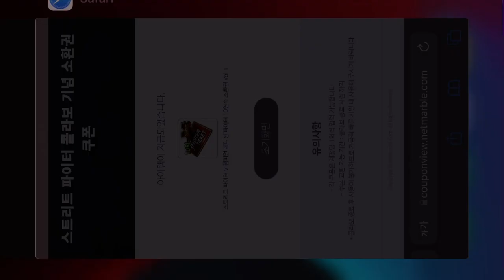Kofas x SFV summon fighter bonus1